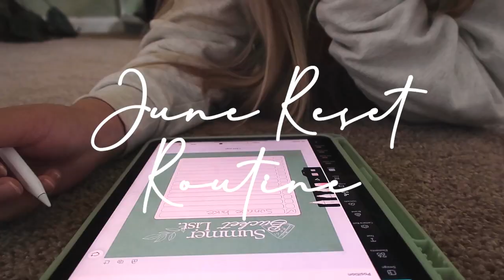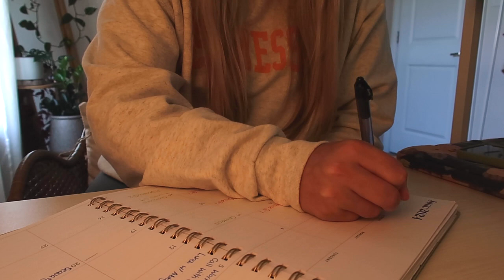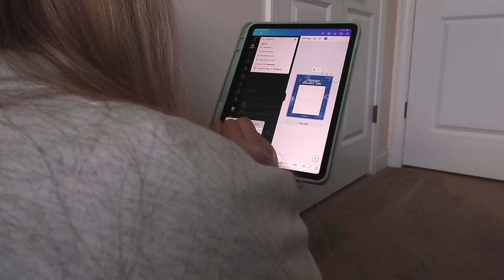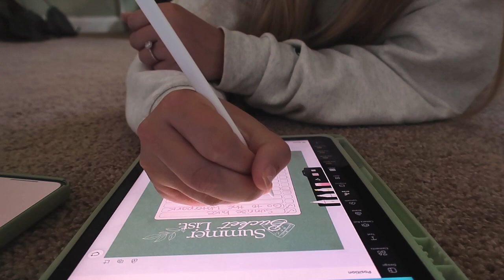june reset routine to prepare for a new month ☀️//create a summer bucket list with me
My June Reset Routine to prepare for a new month! In this video, I reflect on May, plan for June, create a summer bucket list, and share what content I've consumed this month

campaign=storebio-Hannah Glover

00:00 Intro
00:43 May Reflection
04:48 June Planning
07:26 Summer Bucket List
10:12 Content Corner
11:48 Outro